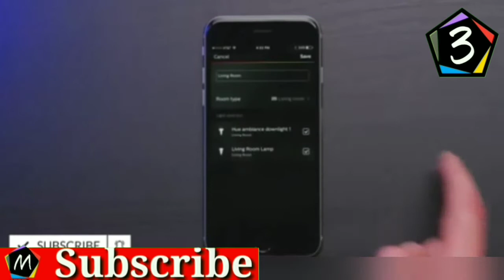Philips Hue Bloom Dimmable LED Smart Table Lamp (Compatible with Amazon Alexa Apple HomeKit and Goog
What you need to know – This product has a serial number that uniquely identifies the item. When your order ships, Amazon will scan the serial number and add it to the history of the order. Should the item go missing before it arrives, Amazon may register the serial number with loss and theft databases to prevent fraudulent use or resale of the item. There is no action required from you and the serial number will only be used to prevent fraudulent activity associated with the missing item.